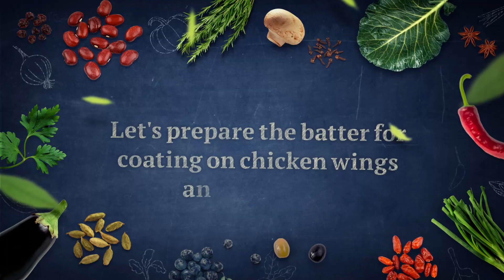Crispier Home Make Hot Wings ❤️ A Chef n' Stuff Recipe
Make crispier Al-Baik style hot wings at home with minimal effort and ease bring best taste and crunch :)